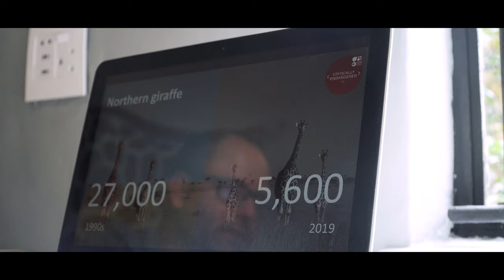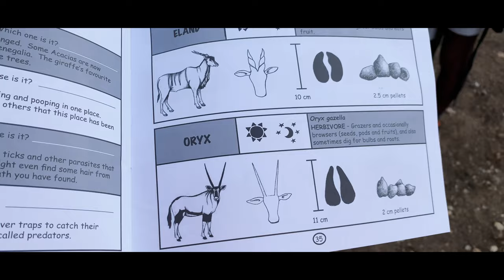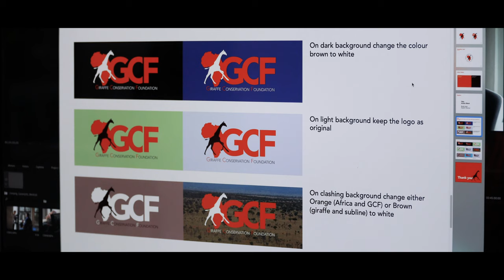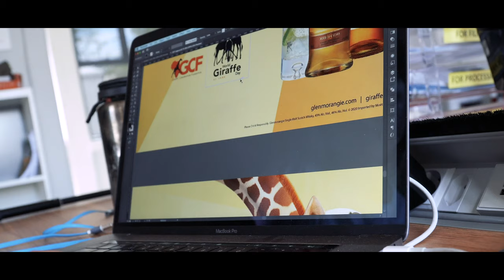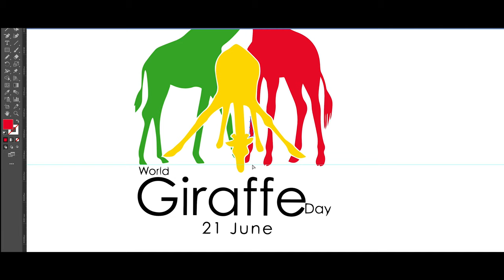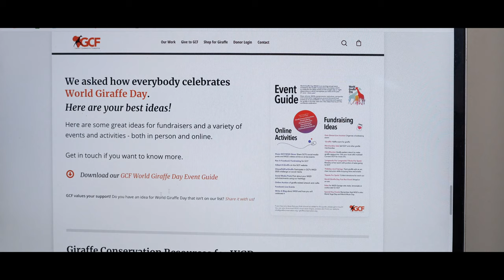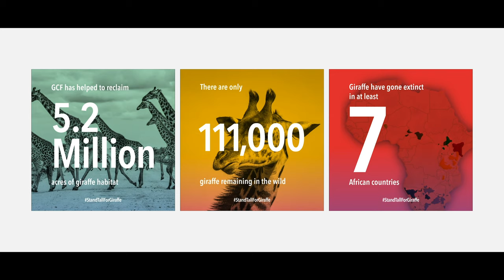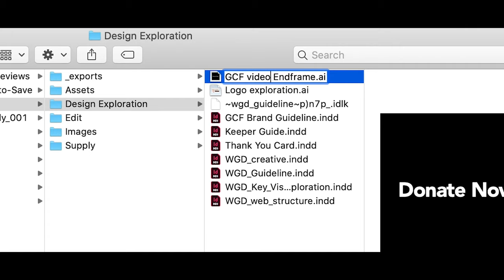Xueling Wang TIE Placement - Giraffe Conservation Foundation